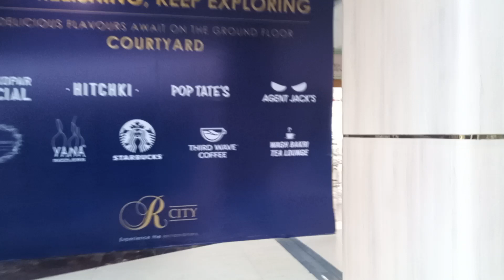अभी आपको इसमें देखने को मिलेगा जादू यह ब्लॉक में कृपया लाइक करें शेयर करें सब्सक्राइब करें